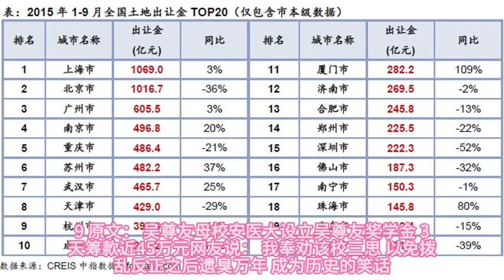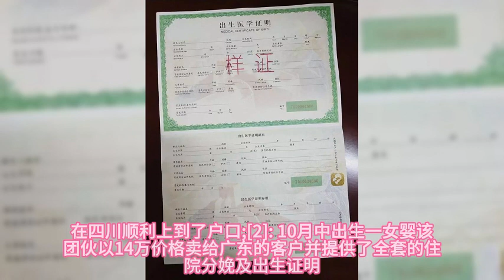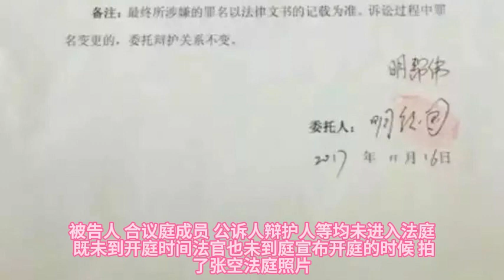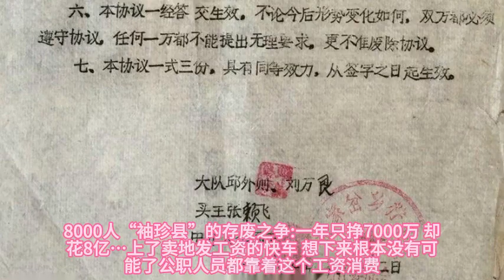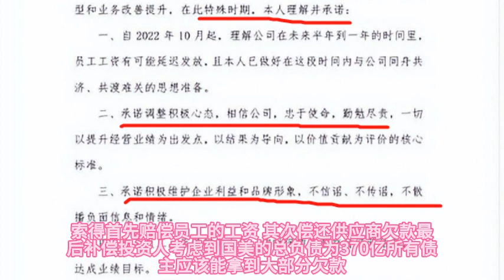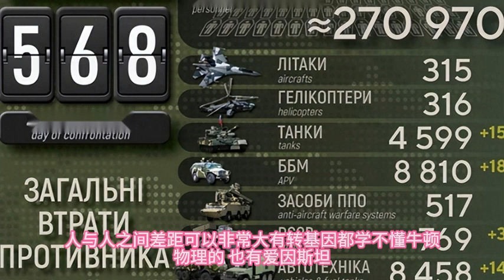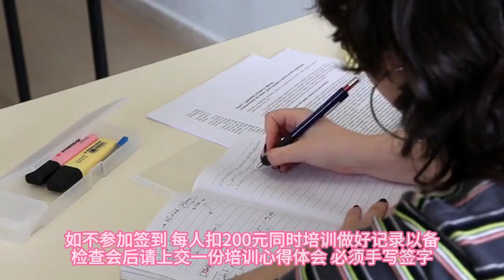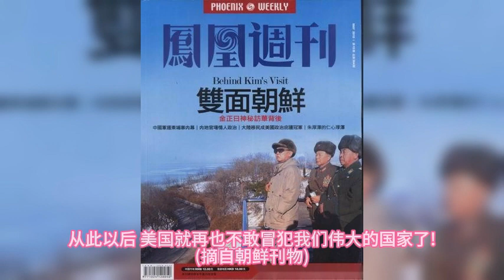黄光裕套现20亿逃匿。以俄关系恶化。工商银行卖假金？哈马斯要访中。医院系统又爆丑闻。泽连斯基与普京对比。中国的教育彻底烂掉。广东中山二院爆集体患癌。美国，朝鲜金正日，可可西里，网红狼，外卖员，购房贷款